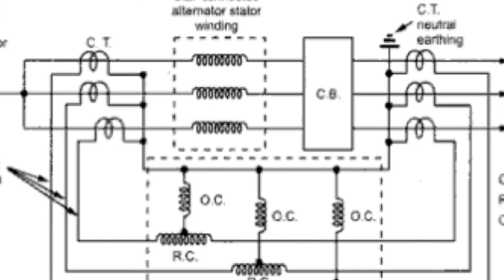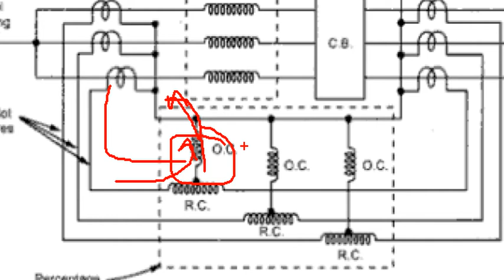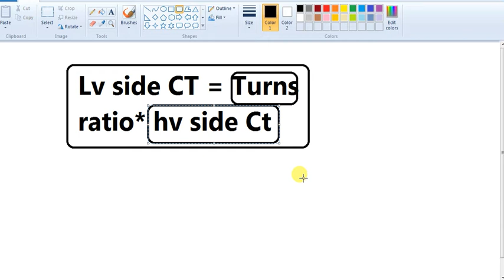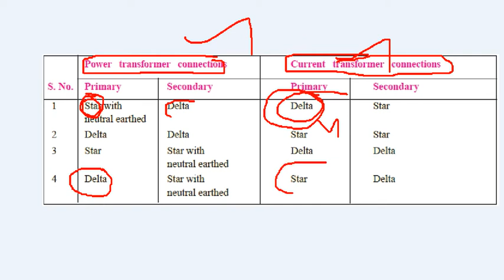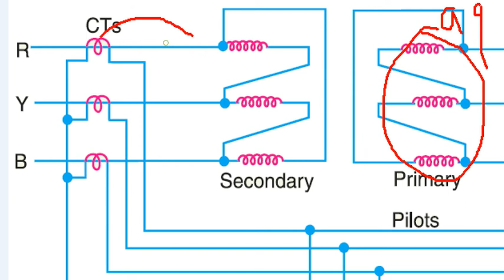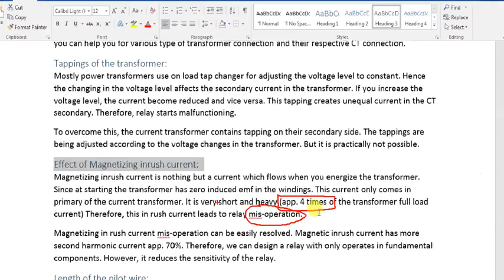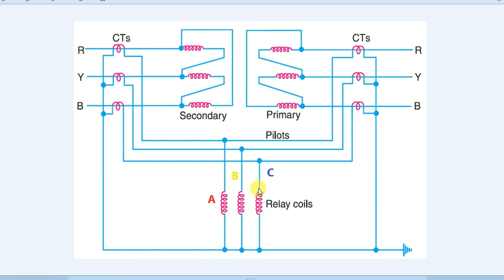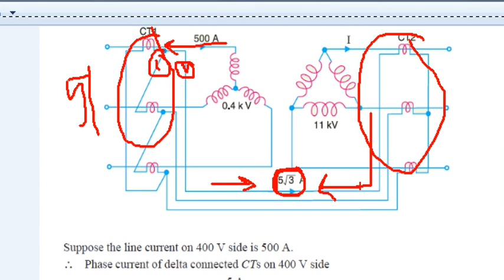Merz Prize Differential Protection for Transformer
Merz price differential protection is used to protect the transformer from internal short circuit, Internal ground faults and inter turn shorts. Transformer is a static device. Merz price differential protection is nothing but a percentage differential protection Which works under the principle of circulating current scheme.